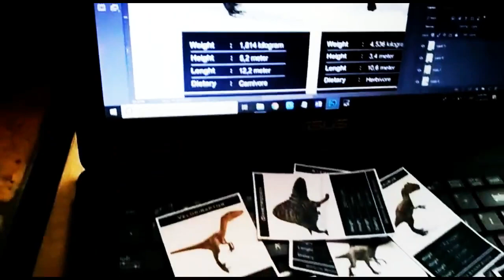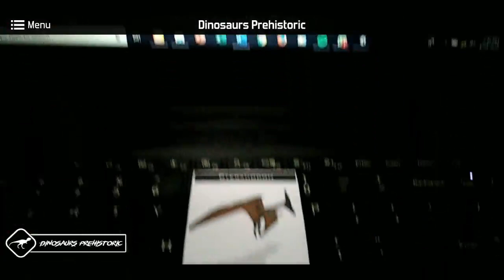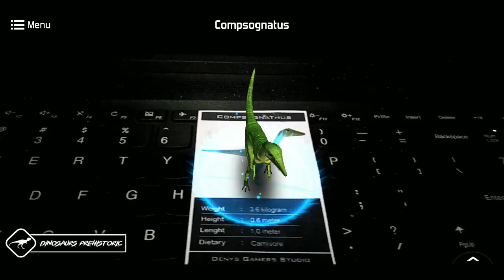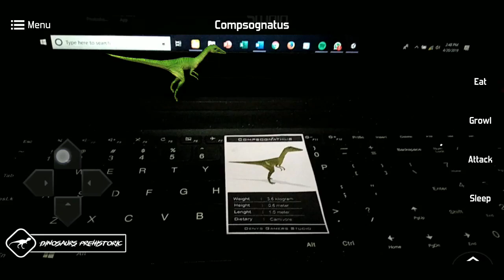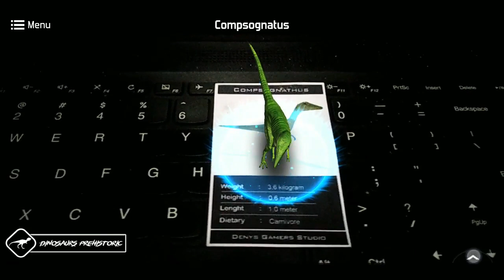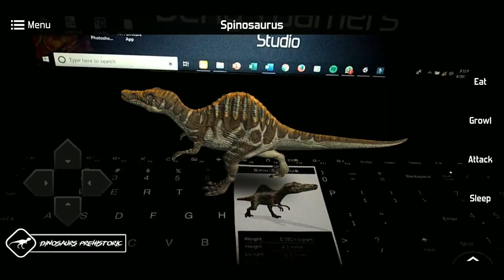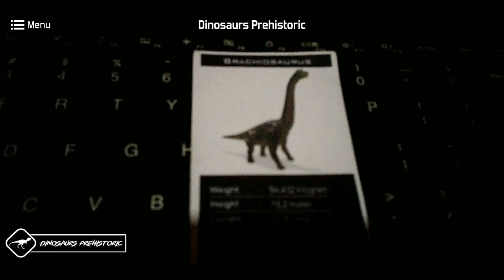Dinosaurs Prehistoric Game Demo ( Augmented Reality Education Games )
This is My Dinosaurs Prehistoric Education Games using Augmented Reality & Virtual Reality Technology.

Created By Denys Gamers Studio

Credit Music By :
TuneCore - Dark Rainforest